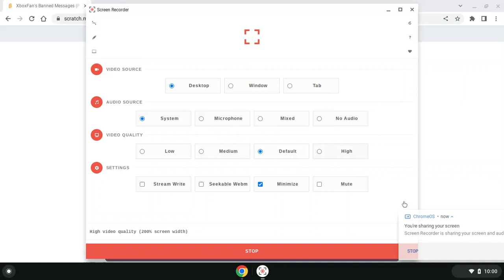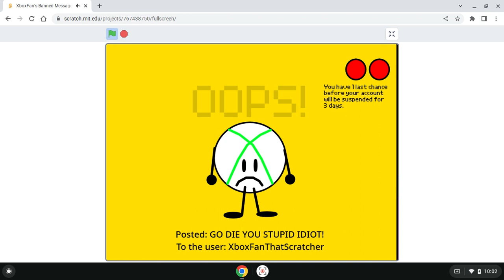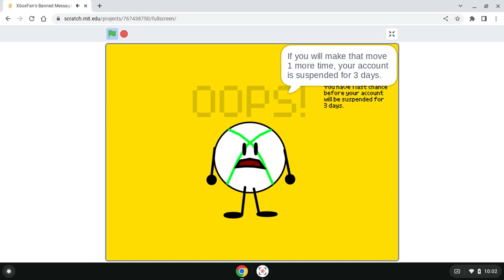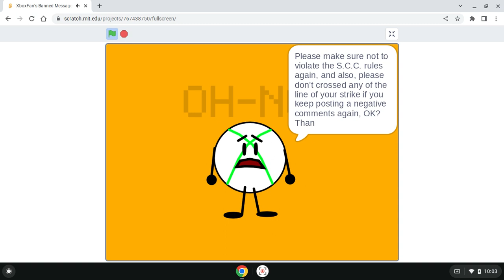XboxFan's Banned Messages (Part 1) By XboxFanThatScratcher And TheNewXboxFan (Full Project)